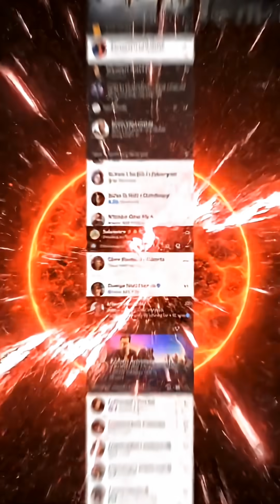The Truth Behind the Solar Storm Rumors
Rumors about a “massive solar storm” shutting down the entire planet are spreading fast online — but none of them match real scientific data.

NOAA’s latest Kp index reads only level 2–4, NASA reports no major solar eruptions heading toward Earth, and instruments like SOHO and DSCOVR show stable solar wind conditions.

Most viral posts exaggerate images of the Sun for attention.
Real science shows there is no global threat.

Watch this short breakdown — and stay informed, not frightened.